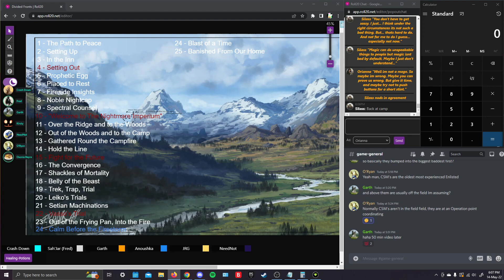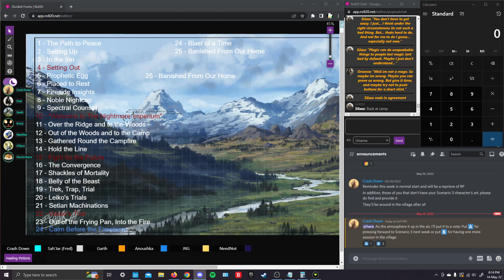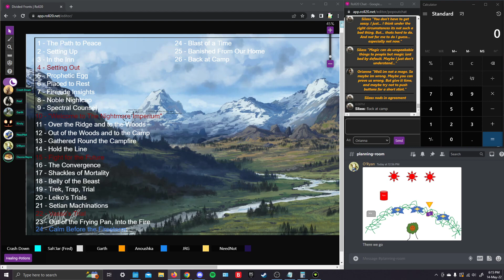May 14th, Part 13 [Back at Camp]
A much needed respit from battle